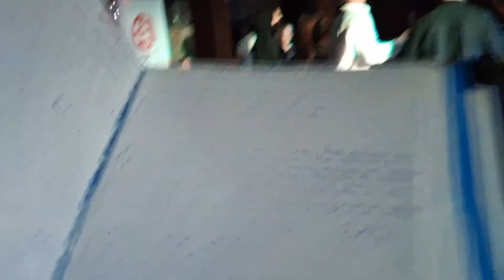solist yilmaz göksu üniversite 1 sınıf tanıtım programında halay